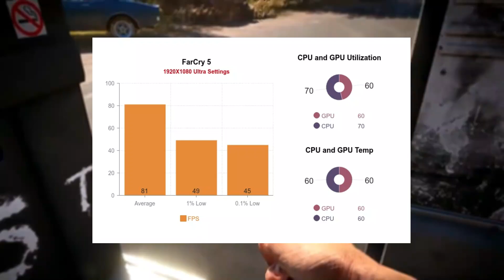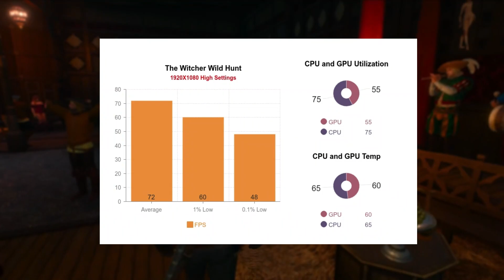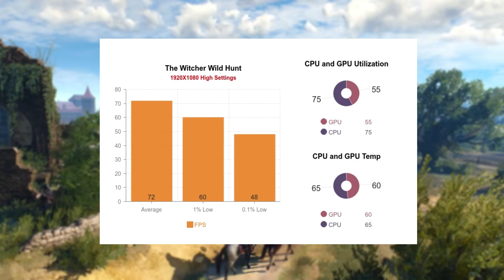What if the Best GPU is paired with the Worst CPU. Nvidia RTX 2080 AMD FX 8350 Gaming Benchmarks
What if the Best GPU is paired with the Worst CPU

We have paired the Nvidia RTX 2080 with AMD FX 8350 and what we have are good numbers if not amazing.

People might have a lot of questions
- If it bottlenecks the GPU
- If we can still game without upgrading to the new Ryzen CPUs
- If AAA games can be played on AMD FX 8350

To answer all of these questions and  a lot more, we tested this GPU Nvidia RTX 2080 and CPU AMD FX 8350 in 8 popular games.

Game Titles:
-FAR CRY 5
-GTA 5
-HITMAN 2
-METRO EXODUS
-SHADOW OF THE TOMB RAIDER
-THE WITCHER WILD HUNT
-BATTLEFIELD 5

System Details
-AMD FX 8350
-NVIDIA RTX 2080
-Corsair Value Select 16GB (8gb X 2) 1600 Mhz
-MSI 970 Gaming MOBO
-WD Purple 2TB HDD
-Hyper 212x LED CPU FAN
-Windows 10

* Note that the games have 5-10 fps  reduction due to recording.